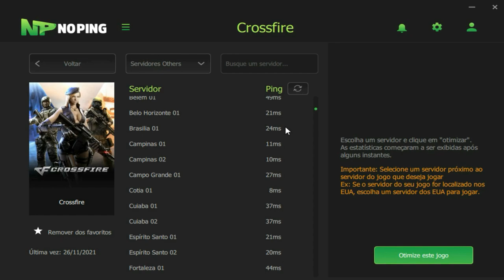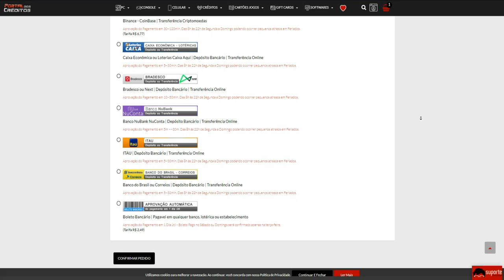Isso que ACONTECE quando jogo SMURFANDO NO MITO!